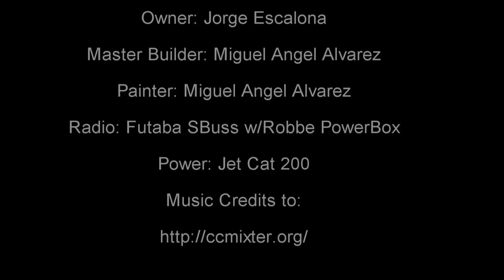Large 1/4 Scale Hawker Hunter Tomahawk (Build by Miguel Angel Alvarez, Maiden Jorge Escalona)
Tomahawk: Hawker Hunter 1/4 Scale "Miss Demeanor"
Power: Jet Cat P200
Radio: Futaba SBuss Setup
Owner: Jorge Escalona
Builder: Miguel Angel Alvarez
Painter: Miguel Angel Alvarez
Nomenclature: Marvin Mauricio Alvarez
1. greg_baumont_-_Clubbish_intro
2. texasradiofish_-_Abraxas
3. texasradiofish_-_Bueno_Jazz_1

Tomahawk Hawker Hunter Build by Master Builder Miguel Angel Alvarez, owner Jorge Escalona the Hawker Hunter was built for Jorge, the aircraft was finished to Top Gun Level, it was entered into Top Gun 2017, unfortunately due to pilot not been ready for Top Gun he didn't fly it(there was another Tomahawk Hawker Hunter but that wasn't Jorge's), hope everyone enjoyed the video.

More information you can find me at in Facebook type this email my account you can see more photos and other aircraft built by Dad and me.